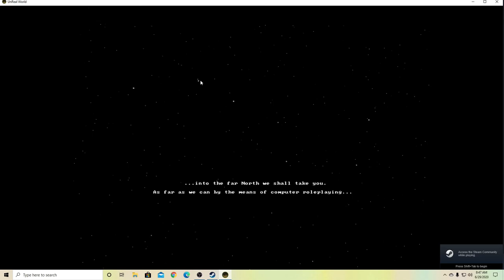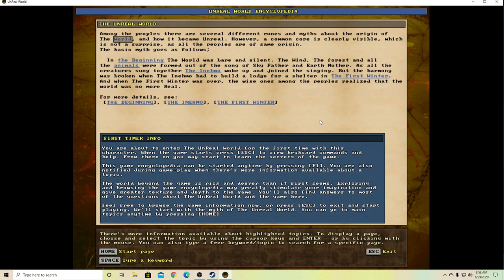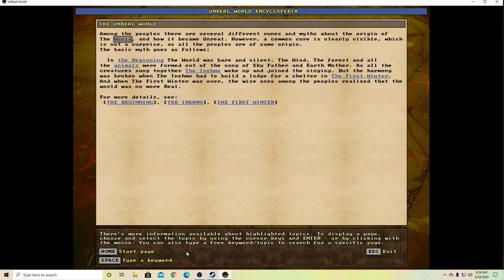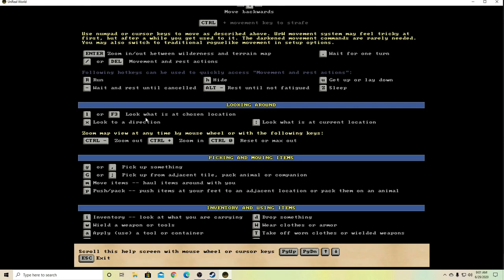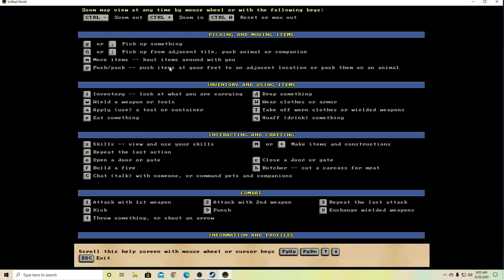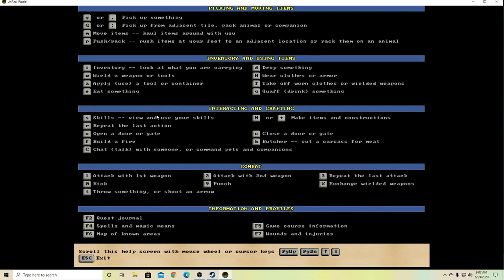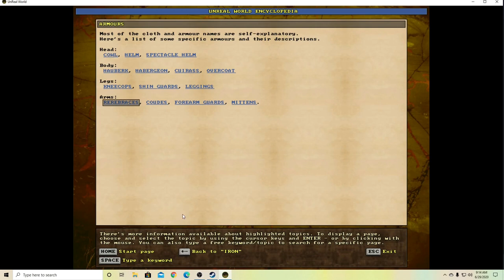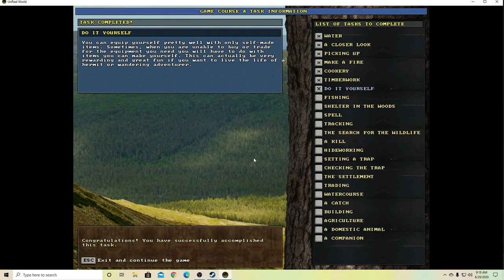Tough Break Pops - Unreal World - Episode 1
We do a relatively easy start.